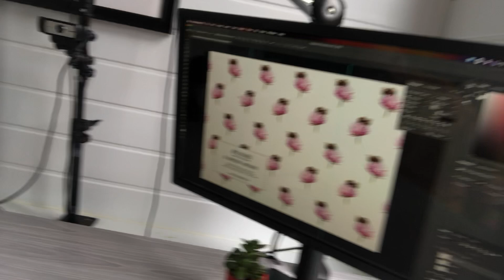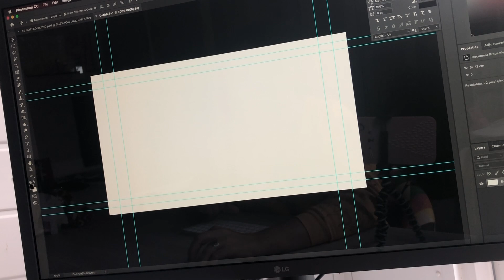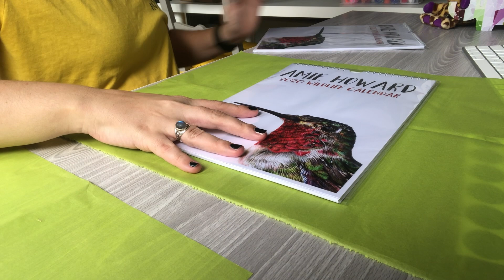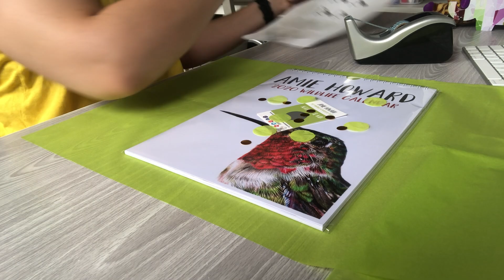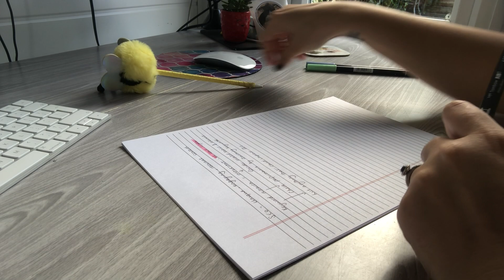STUDIO VLOG | Making Scratch Cards & a lot of Hail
This was quite a slow week as I spent a lot of time with my Family, but I still managed to get a few business tasks done :)

→ Faber Castell Kneaded Eraser

→ Swordfish IKON

→ Faber-Castell Pitt Pens

🐌🐌 SNAIL MAIL 🐌🐌

Amie Howard Art
Folkestone
CT20 9JX